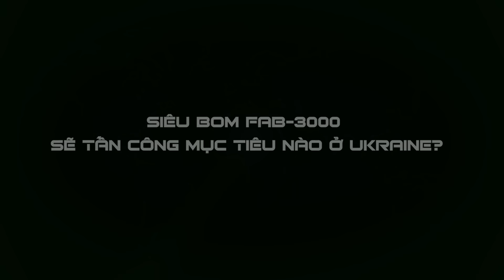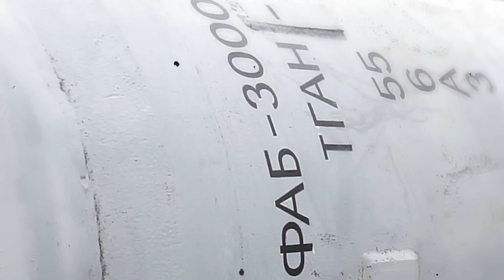UNBOXING FILE | Nỗi khiếp đảm FAB-3000 của Kiev chưa phải là "đỉnh của chóp" trong kho vũ khí Nga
📯 NỘI DUNG LIÊN QUAN:
Khám xét chiến lợi phẩm, người Nga ngã ngửa với sự lạc hậu của vũ khí phương Tây
Năng lực sản xuất tên lửa đáng nể của Nga, bắn hơn 5.000 quả kho vẫn đầy ắp
Xe NATO sứt mẻ nặng, xe Liên Xô chắp vá, tăng Ukraine nội thương tận ngũ tạng rồi
Nếu cứ đà này, Nga có thể kìm chân Ukraine và phản công ngược trong tháng tới
Tướng Pháp gọi cuộc phản công của Ukraine đang hứng chịu sự bất ngờ tồi tệ!